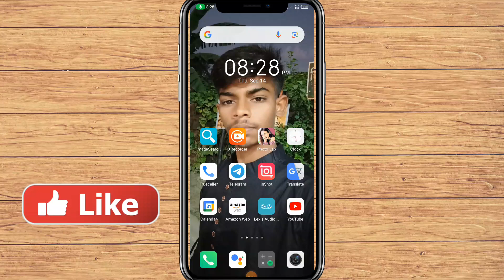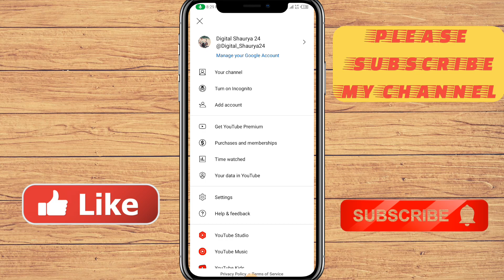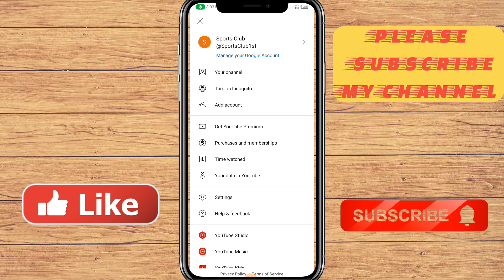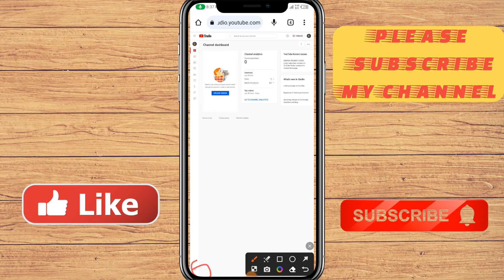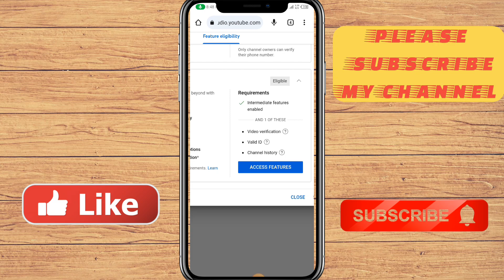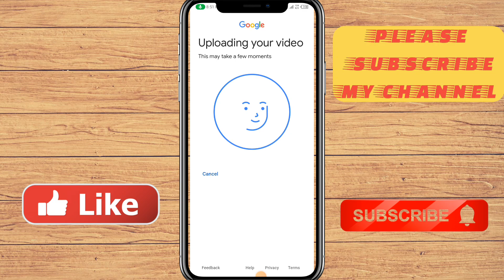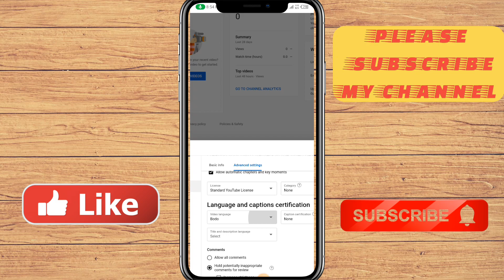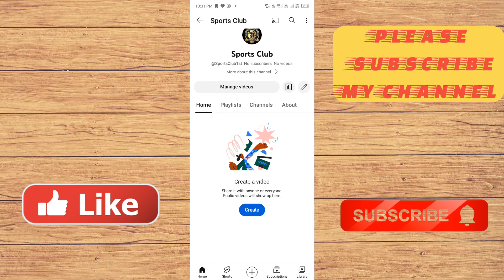Youtube Channel Banane Ka Sahi Tarika | Youtube Channel Kaise Banaye | How to create a yt channel ?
Youtube Channel Banane Ka Sahi Tarika | Youtube Channel Kaise Banaye | How to create a yt channel ?| Youtube Channel Banane Ka Sahi Tarika | Youtube Channel Kaise Banaye | How to create a yt channel ?|

MY EQUIPMENTS:
Camera Canon 200D Mark 2
2nd Camera Canon 90D
Sony Camera
50mm Lens
Camera Tripod
Rode Wireless Mic
Camera Tripod
Rode Wireless Mic
Tripod For Smartphone
Vlog Gorilla Pod
Light Stand (SOFTBOX)
Godox Softbox

Your Queries
naya youtube channel kaise banaye 2023 main
how to create a new youtube channel in 2023

Digital Shaurya 24

From Muzaffarpur Bihar (India)